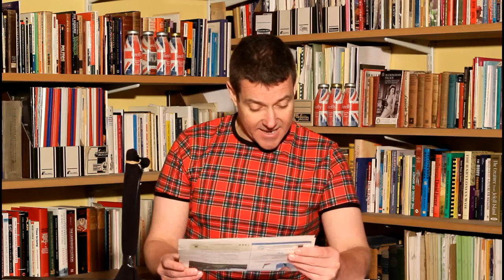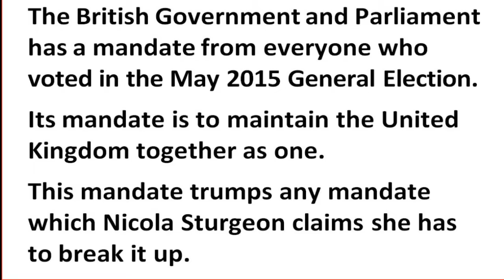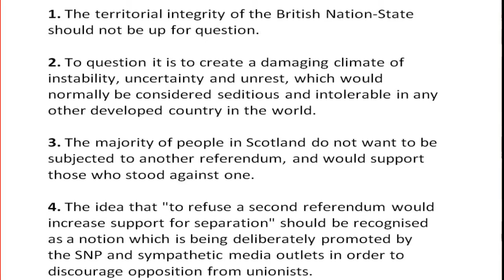A Force For Good: UK Together Mandate Trumps SNP Mandate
Alistair McConnachie from Glasgow pro-UK group reviews the news.  AFFG Broadcast, Number 4: 25 Oct 2016.

for permission to use a clip.